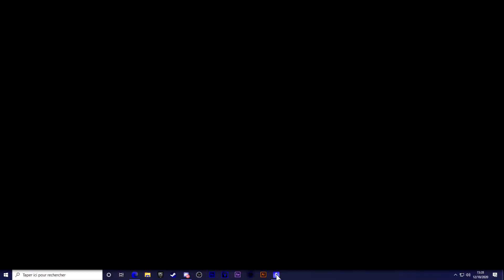30 KILLS EN CASH CUP DUO !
Code créateur🌐STIZO🌐pour me soutenir dans la boutique 👀

🔵Snap : stizo_off

🙌Si tu vois ce message met "oeuf" dans les commentaires 🥶